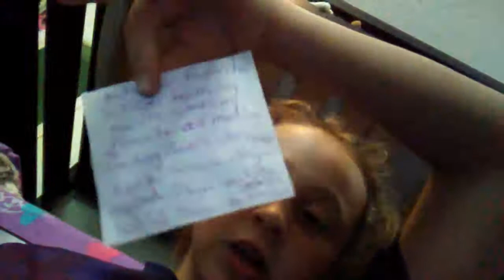Q and A